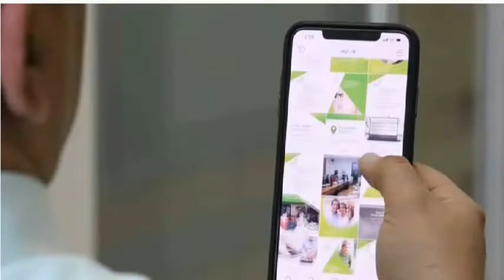¿SABES LA DIFERENCIA ENTRE PACTO Y REFORMA FISCAL? Anótalo…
Canal de noticias e información: ¿SABES LA DIFERENCIA ENTRE PACTO Y REFORMA FISCAL? Anótalo…